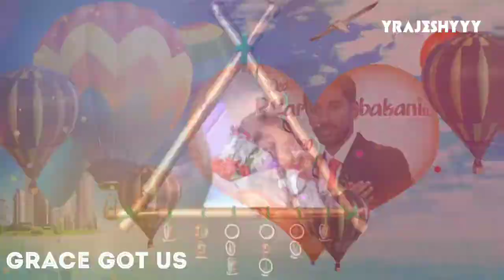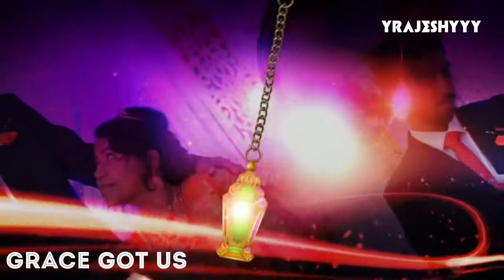GRACE GOT US